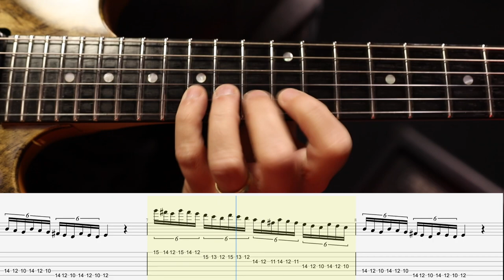Shred Patterns - c/ Jorge o facão - Bora para o Tuko Tuko! 😈​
🔴 Lançamento - Shred Patterns
O que é shred Patterns?

São Padrões Melódicos rápidos!

Com estes padrões, você irá ganhar destreza em seus improvisos e também ira-lhe ajudar na construção de LICKS (Frases de Guitarra).

Todos os exemplos, São demonstrados de forma lenta e também na velocidade sugerida!

O material acompanha, 31 Videos +  Backing Track, Tablatura Interativa, Guitar pro e PDF.

Bora para mais esse desafio!

Valeu
GG

E Bora! Ser meu aluno!